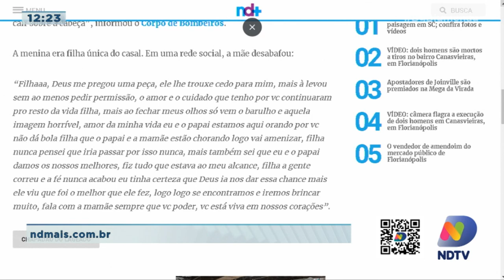Criança de 4 anos morre em acidente com balanço no Alto Vale